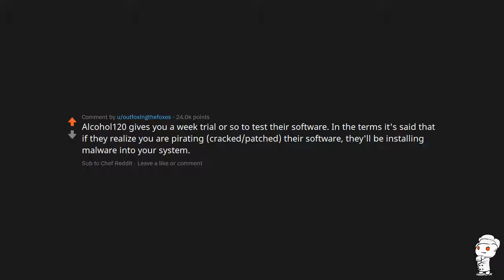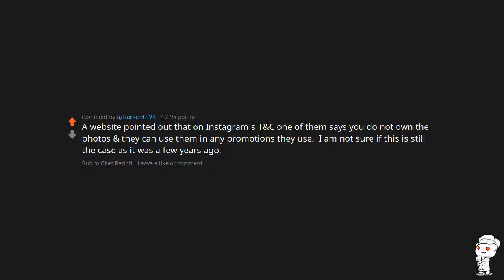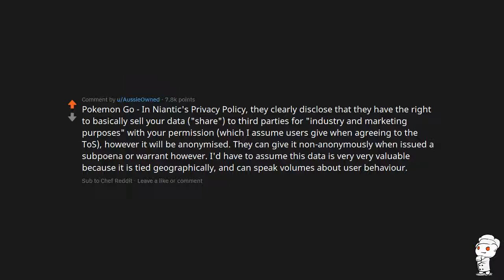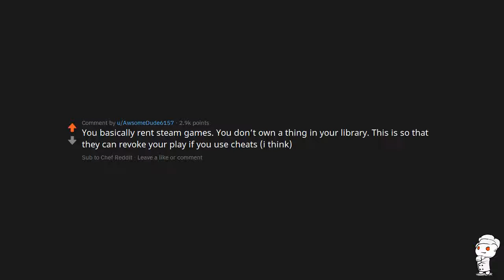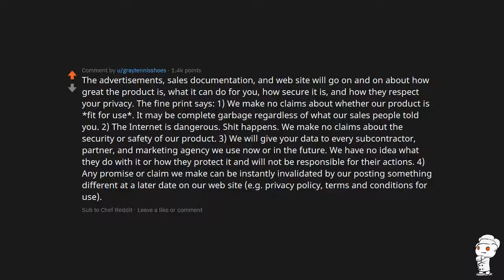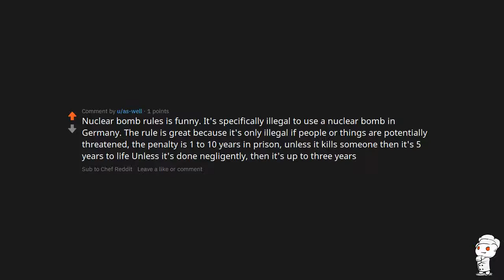Askreddit - People who read the terms and conditions of any website or game